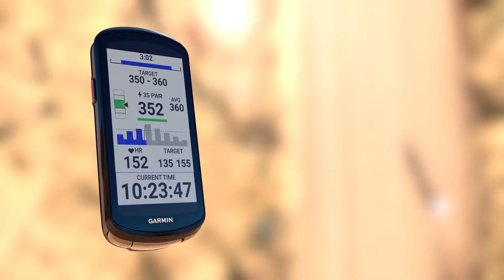Garmin EDGE 1040 Solar - upútavka na novinku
"Garmin Edge 1040 je najpokrokovejší cyklopočítač s presnou GPS a výbornou výdržou batérie". - prémiový recenzista DC Rainmaker